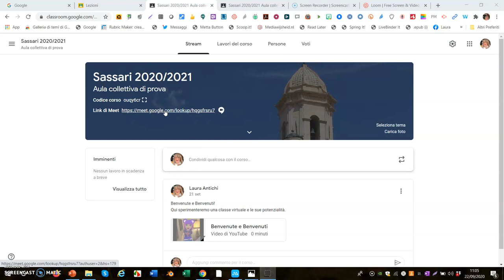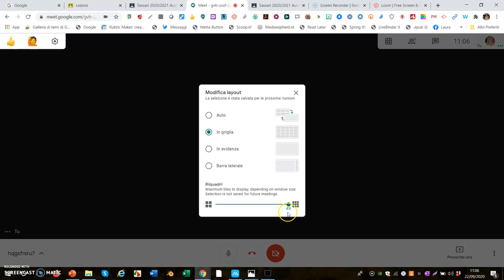Meet visualizza 49 utenti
Ora è possibile in Meet vedere fino a 49 utenti in griglia.